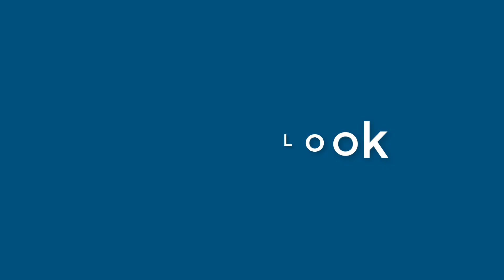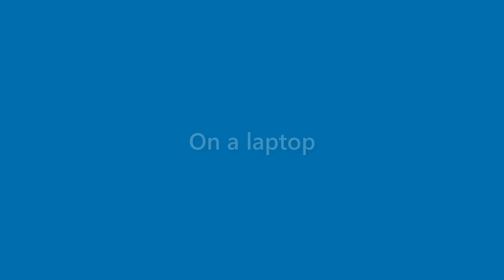Sidney Waller - appearance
Name Look - Sidney Waller - appearance. In this video we present "Sidney Waller" name look and feel in various scenarios.
This video will cover:
How does "Sidney Waller" look as a personal letterhead?
How does "Sidney Waller" look on a business card?
How does "Sidney Waller" look on a computer/laptop screen?
How does "Sidney Waller" look with different background colors?
How does "Sidney Waller" look with various fonts?